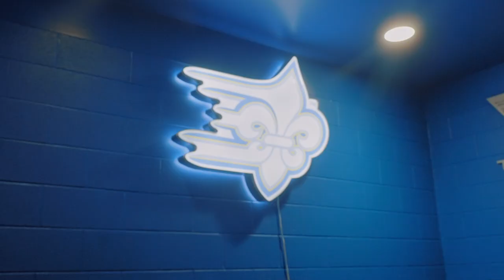LIMESTONE COLLEGE FOOTBALL PROMO